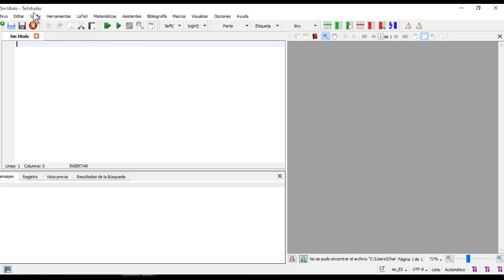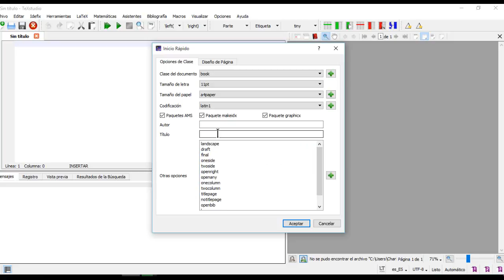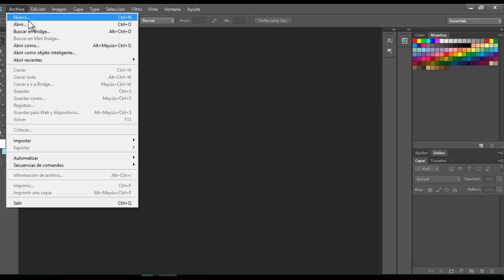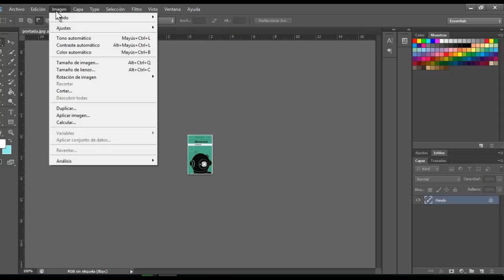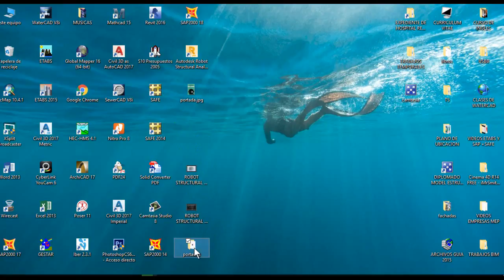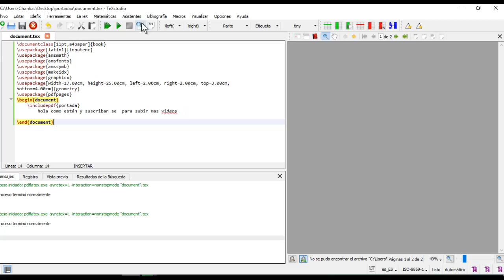acceso rápido para un libro en látex e insertar una portada en pdf en texstudio 2.11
libro en látex e insertar una portada texstudio